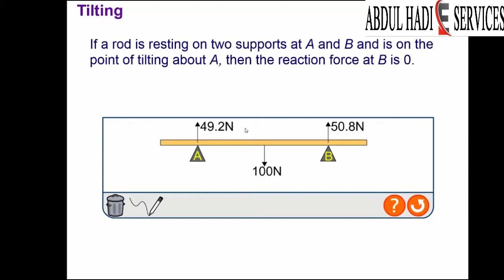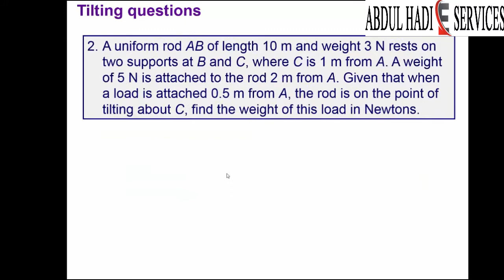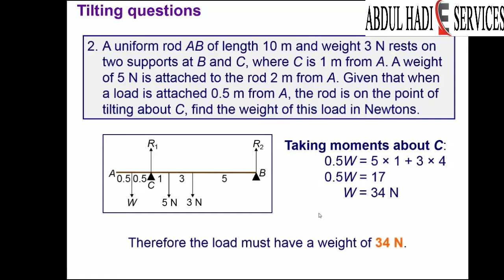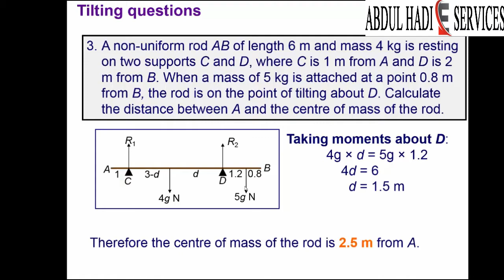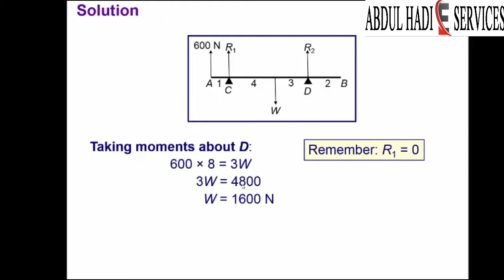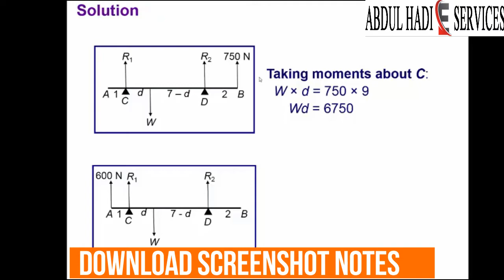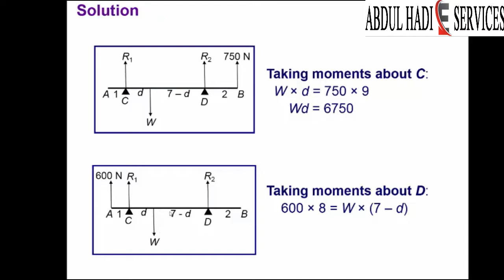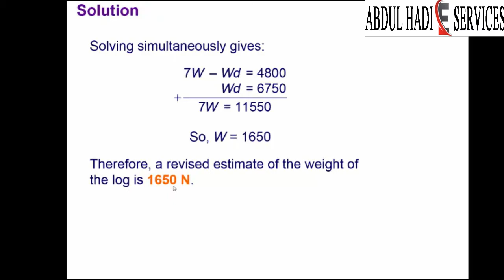MTH304 Lecture 31 | VU official Lectures | Tilting of a particle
Tilting of a particle MTH304 Lecture 30

Topic Discuss:
Tilting of a particle